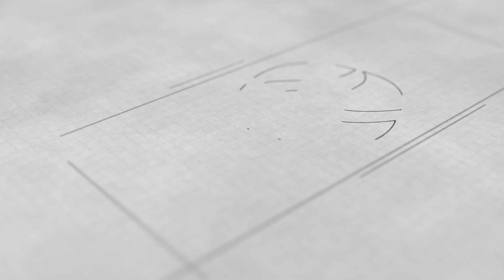Sholat Idul Adha 1444 H - Ustadz Zulkarnaen Umar, Lc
Sholat Idul Adha 1444  H

Imam Sholat : Ustadz Zulkarnaen Umar, Lc   حفظه الله
Lokasi : Halaman Masjid Nururrohman (Perumahan Pesona Prima Cikahuripan 5) - Cikahuripan, Kab. Bogor